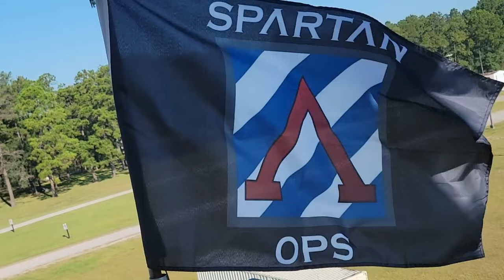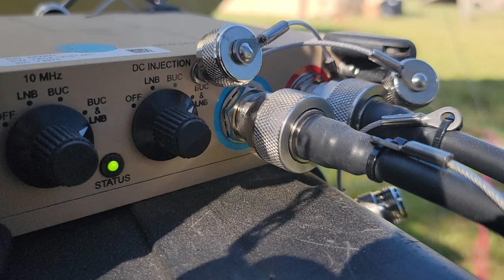B-roll: US Army's most modern armored battalion certifies company lethality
The "Hound Battalion," 3rd Battalion, 67th Armored Regiment, 2nd Armored Brigade Combat Team, 3rd Infantry Division, conducts a company-level certification during a combined arms live fire exercise at Fort Stewart, Georgia, Sept. 20-23, 2022.

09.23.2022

 The 3rd Bn., 67th AR, 2nd ABCT, 3rd ID, is the Army's most modern armored battalion and is preparing to defeat any threat in large-scale combat operations through expert coaching and proficient, cohesive teams. (U.S. Army video by Staff Sgt. Justin McClarran)

2nd Armored Brigade Combat Team, 3rd Infantry Division Public Affairs